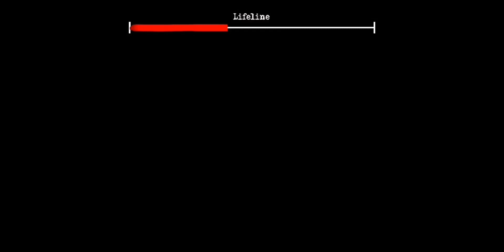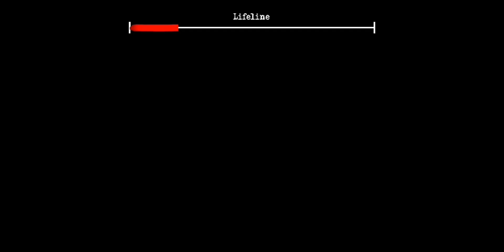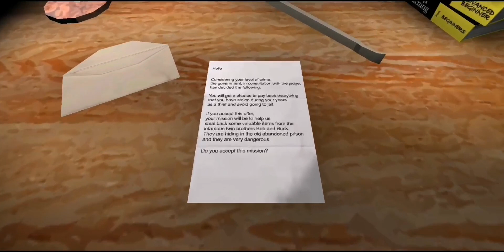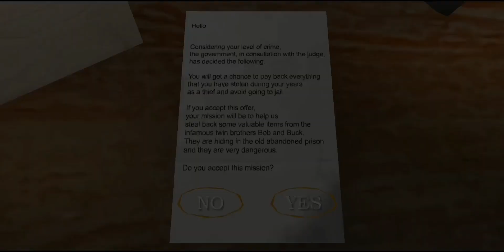THE TWINS. НОВАЯ ИГРА ОТ DVLOPER. ОБЗОР. БРАТЬЯ БЛИЗНЕЦЫ-ГРАБИТЕЛИ.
The Twins. Новая игра на андроил от разработчика Granny и Slendrina. Dvloper.
Первый взгляд и обзор новой игры. Нам нужно украсть у братьев близнецов, Боба и Бака, 3 вещи, алмаз, картину и монету, и при всем этом нужно сбежать из их дома. Обзор и первый взгляд игры The Twins.

Либо попадешь в тюрьму, либо сможешь отплатить за воровское время ...

Ты простой вор, всю жизнь воровавший.
Теперь вам поставили ультиматум: либо вы попадете в тюрьму, либо у вас появится шанс отомстить за то, что вы были вором.

Если вы решите вернуть долг, ваше задание будет следующим.
Вы должны ворваться в здание двух опасных преступников, также называемых «Близнецы», и украсть драгоценные украденные вещи, которые они охраняют.

Если вы завершите эту миссию, вы будете освобождены и сможете делать со своей жизнью все, что захотите.
Но будьте осторожны, «Близнецы» очень опасны.